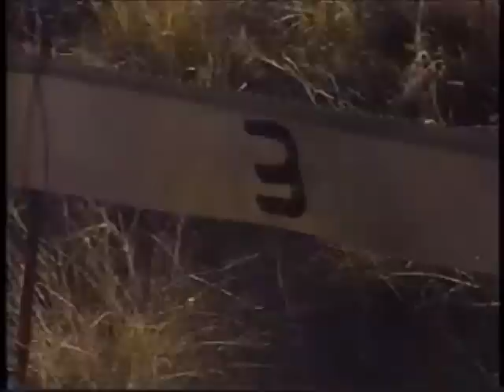Web of Life 3 Keystone Species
This is a segment from Web of Life: Exploring Biodiversity is a two-hour public television special that celebrates the diversity of life on Earth, produced by WQED and the World Wildlife Fund. This video is no longer published and available for purchase.